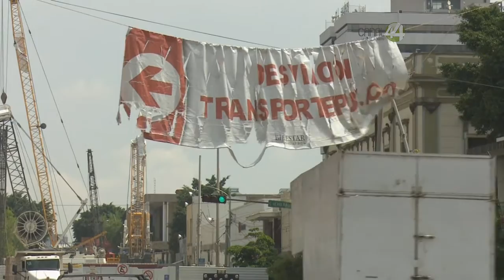Señal Informativa: Estudio para peatonalizar Avenida Alcalde podría presentarse esta semana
El estudio completo sobre la intervención de Avenida Alcalde, en el centro de Guadalajara podría ser presentado esta misma semana.